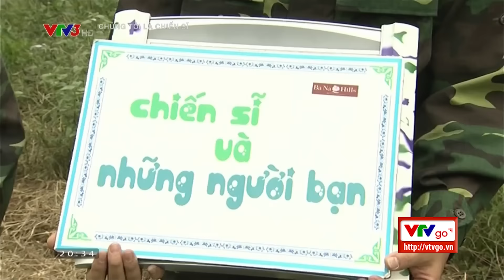CHIỄN SĨ VÀ NHỮNG NGƯỜI BẠN | CHÚNG TÔI LÀ CHIẾN SĨ | FULL HD | 22/01/2016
Chương trình Chúng tôi là chiến sĩ dành cho những người lính với nội dung hấp dẫn và vui nhộn, thử

thách cả trí tuệ và thể lực, giúp chúng ta hiểu rõ hơn về đời sống, suy nghĩ, tình cảm, cuộc sống của

người lính và thêm yêu quê hương đất nước. Thời gian phát sóng: 20h00 thứ Sáu hàng tuần trên VTV3.